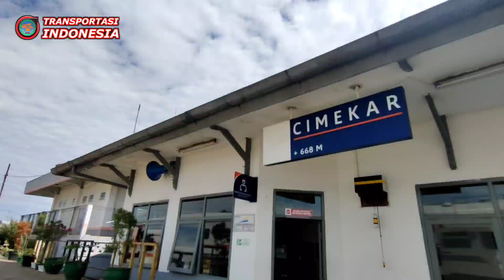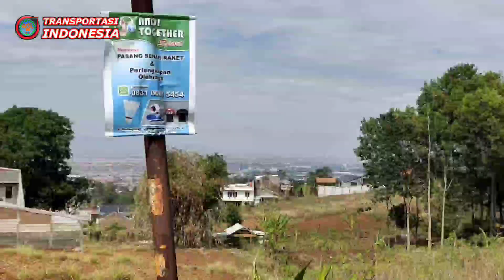Keseruan @heryyusup1704 Vlog Di Stasiun Cimekar & Trip Menanjak Ke Kaki Gunung Manglayang Bandung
Keseruan ‎@heryyusup1704   Vlog Di Stasiun Cimekar saat kereta lokal Cibatu Bandung beroperasi kembali dan Menanjak Ke Kaki Gunung Manglayang Bandung tepatnya ke perumahan tutwuri Handayani

kereta lokal Cibatu Bandung, kereta lokal Cibatu Padalarang, kereta lokal Cibatu Purwakarta semua beroperasi kembali dalam perjalanan perdana saya melakukan joyride atau trip dari stasiun Cibatu Garut ke stasiun cimekar kabupaten Bandung dengan tiket Rp. 7000

keberangkatan kereta lokal Cibatu pagi pukul 4.40, keberangkatan kereta lokal kedua dari Cibatu ke Bandung pukul 06.55 dan keberangkatan kereta lokal Cibatu ke Purwakarta pukul 10.35